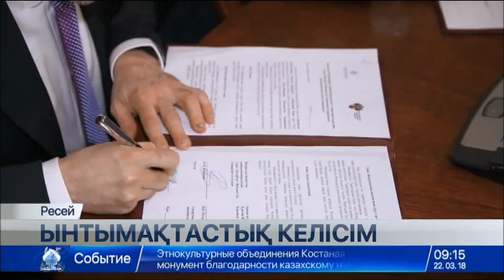22 наурыз 2018 жыл - 09.00 жаңалықтар топтамасы